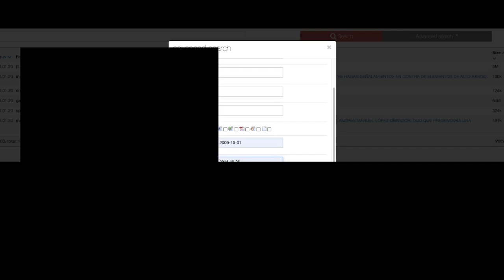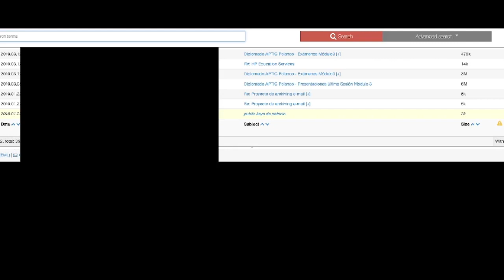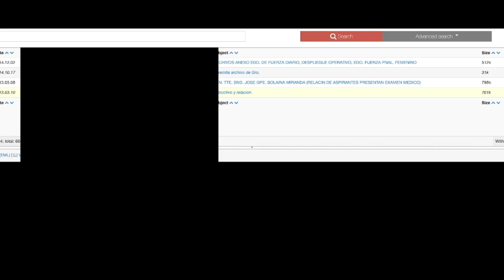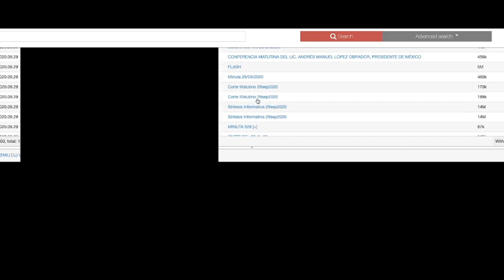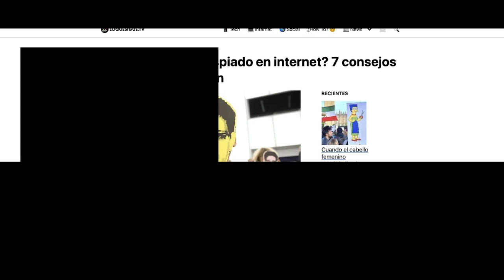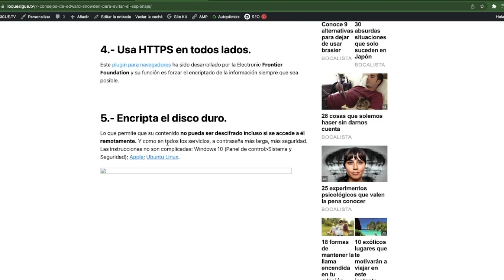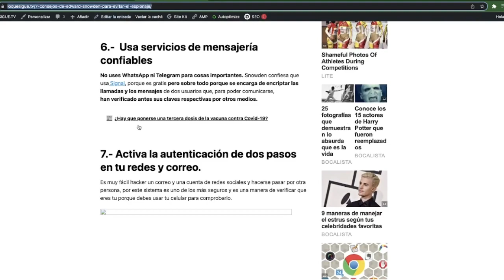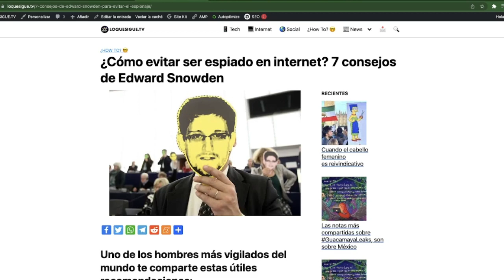¿Por qué es tan complicado analizar los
Va a tardar mucho tiempo en lo que se puedan descifrar y procesar los 6 terabytes de GuacamayaLeaks. La mayoría de la información es indescifrable y se requiere de mucho tiempo para analizarla